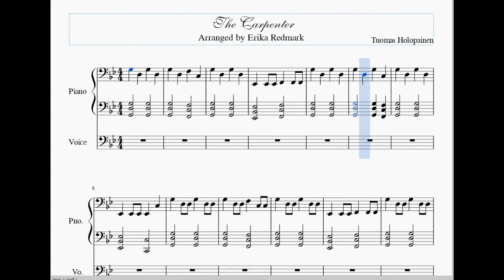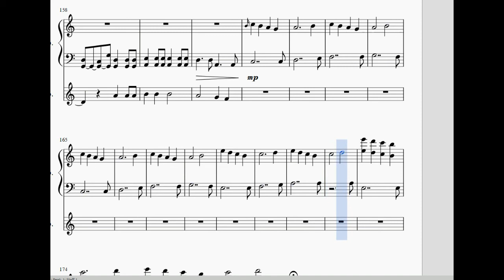Nightwish: The Carpenter - Scrolling Sheet Music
I decided to do something very different and completely outside of my comfort zone, inspired by hearing Nightwish perform this song again.

I always had an affinity for this song. I am not sure exactly what it is about (well, according to Troy Donockley in that New York concert, it's about Carpentry), and 'Tomb of this Unknown Soldier' probably refers to "Tuntematon Sotilas", and then it's got religious imagery sprinkled about... so let's just say it's about Carpentry, although the sheet music is devoid of lyrics. Point is, I always liked how Tuomas had a song of his own on Nightwish's first album, Angels Fall First. I figured it would be easy (well, easy compared to the rest of Nightwish) to try and arrange a piano version for.

I want to play this on a real piano but I need a lot more practise. I want to sing this but I need a hell of a lot more practise (for instance, learning how to actually sing, although if I tried it at least I would have been in the same boat as Tuomas... hey, I actually like his voice to this song.)

This was made in MuseScore. The broken wooden piano and background star scape graphics courtesy of

And the music itself... whilst 'The Carpenter' is composed by Tuomas Holopainen, this is my own arrangment drawing from the album version, concert versions, some other cover versions -- basically I just wanted piano sheet music for this. The voice has its own clef separate from the Grand Staff mainly because MuseScore wouldn't let me mix the dynamics differently for the export without that, although in hindsight I think it frees up the sheet itself from looking too busy (although it probably makes it harder to sight read.)

I am not a musician. I am a software engineer. I have no idea why I even attempted to do something like this. I really tried to match pitches, intervals, by ear, as much as possible. I am open to improvements, BUT if you are just going to be a dick you're not going to be worth my time even if you do have valid points, so be nice.

I hope those that follow me for LPs are okay with this little diversion. Doing this took so much time out of me. I hope to continue to do more just interesting in general things with this channel. After all, it is my channel. No one says it has to contain only Let's Plays.

The scrolling version doesn't have the best audio: I have a raw audio export and sheet music that I will link here the moment I upload it somewhere else.

Next song I do will be Nymphomaniac Fantasia. I don't care what Tuomas says about his own song, I LOVE that song. If Nightwish isn't going to ever play it again then I will, and I won't let the lack of actually knowing what I am doing stop me!